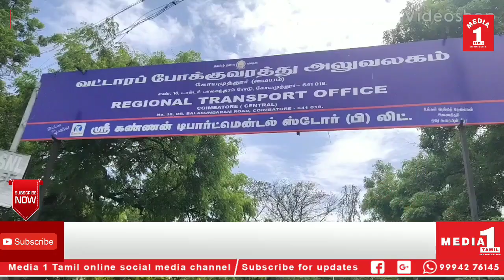அனுமதியின்றி இயங்கி வந்த சுமார் 30 இருசக்கர வாகன டாக்ஸிகளை பிடித்து RTO அதிகாரியிடம் ஒப்படைத்தனர்.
கோவையில் ஆட்டோ மற்றும் கால் டாக்ஸி ஓட்டுநர்கள் இணைந்து உரிய அனுமதியின்றி இயங்கி வந்த சுமார் 30 இருசக்கர வாகன டாக்ஸிகளை பிடித்து வட்டார போக்குவரத்து அலுவலகத்தில் ஒப்படைத்தனர்.

கோவையில் செயல்பட்டு வரும் ரேபிடோ இரு சக்கர வாகன டாக்ஸி பொதுமக்கள் மத்தியில் பெரும் வரவேற்பை பெற்றுள்ளது.அதே வேளையில் இத்திட்டம் செயல்படுத்தப்படுவதால் கால் டாக்ஸி மற்றும் ஆட்டோ ஓட்டுநர்களுக்கான வருமானம் முற்றிலும் தடை செய்ய்ப்பட்டு விட்டதாக அனைத்து கால் டாக்சி மற்றும் ஆட்டோ ஓட்டுநர்கள் குற்றம் சாட்டி வருகின்றனர்.மேலும் இருசக்கர வாகனத்தில் சுற்றுலா உரிமத்தில் வாடகைக்கு ஓட்டக்கூடாது என்ற விதியும் உள்ள நிலையில் கோவையில் மட்டும் சுமார் ஆயிரத்திற்கும் மேற்பட்ட இரு சக்கர வாகனங்கள் ரேபிடோ நிறுவனத்துடன் இணைக்கப்பட்டு இயங்கி வருகின்றன.அவ்வப்போது உரிய அனுமதியில்லை என கூறி கால் டாக்சி மற்றும் ஆட்டோ ஓட்டுநர்கள் அதுபோன்று இயங்கும் வாகனங்களை பிடித்து வட்டார போக்குவரத்து அலுவலகத்தில் ஒப்படைத்தும் இதுவரை அந்நிறுவனம் மீது வட்டார போக்குவரத்து துறை எவ்வித நடவடிக்கையும் எடுக்காததால் சென்னை உயர்நீதிமன்றத்தில் வழக்கு தொடுக்கப்பட்டு ரேப்பிடோ நிறுவனத்திற்கு எதிராக உத்தரவும் வழங்கப்பட்டுள்ளது.இந்த சூழலில் இன்றும் பல இடங்களில் ரேப்பிடோ நிறுவனம் சார்பில் இருசக்கர வாகன டாக்சிகள் இயங்கியதால் தமிழக சுதந்திர வாடகை வாகன உரிமையாளர்கள் மற்றும் ஓட்டுநர்கள் சங்கம் சார்பில் ஓட்டுநர்கள் ஆங்காங்கே இயங்கிய சுமார் 30 இருசக்கர வாகனங்களை பிடித்து கோவை மத்திய வட்டார போக்குவரத்து அலுவலகத்தில் ஒப்படைத்தனர்.அப்போது கால் டாக்சிகளுக்கான சுற்றுலா வாகன உரிமம் இருசக்கர வாகனத்திற்கு இல்லாமலேயே போக்குவரத்து விதிகளுக்கு புறம்பாக ரேப்பிடோ நிறுவனம் செயல்பட்டு வருவதாகவும் அந்நிறுவனம் மீது உரிய நடவடிக்கை எடுக்க வேண்டும் எனவும் கால் டாக்சி உரிமையாளர்கள் வலியுறுத்தினர்.

பேட்டி- விஜயவேல்-கால் டாக்சி உரிமையாளர் சங்கம்

CATEGORY -NEWS/POLITICS